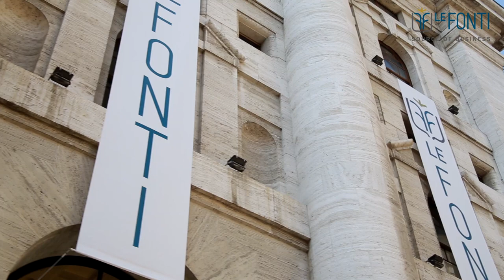Lo Studio Stajano Garella vince come Team Legale nel Diritto Amministrativo